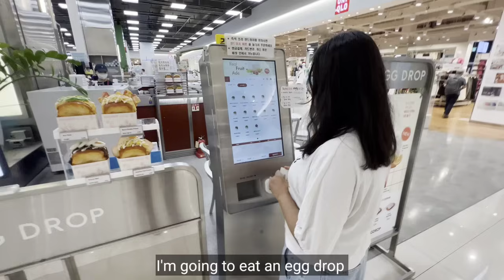🇮🇳🇰🇷Busy Day Summer trip shopping indianinkorea # koreanIndiancouple